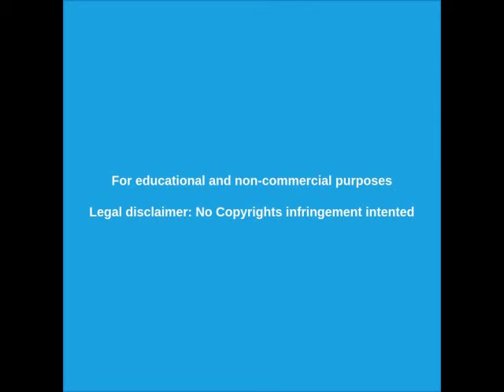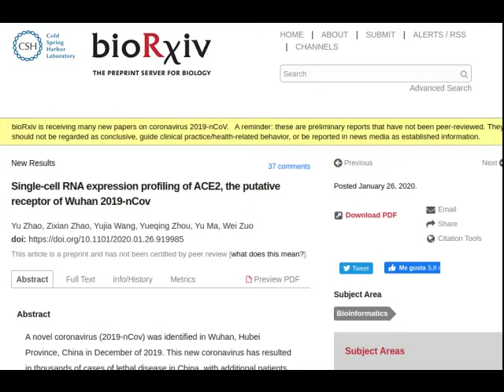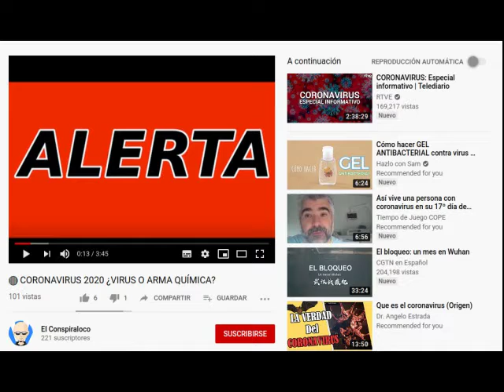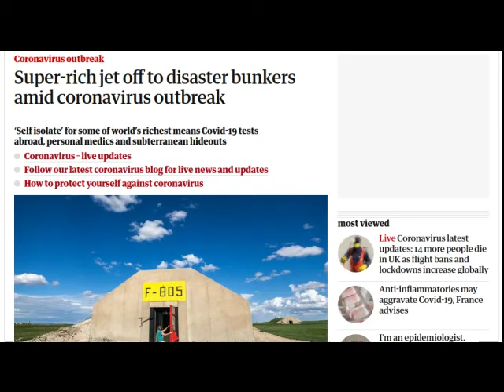CORONAVIRUS FARSA 🔴 Chemtrails y Bunkers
Te planteo dos hipótesis sobre la farsa del coronavirus que cambiarán tu visión del tema.  Involucran CHEMTRAILS y BUNKERS.